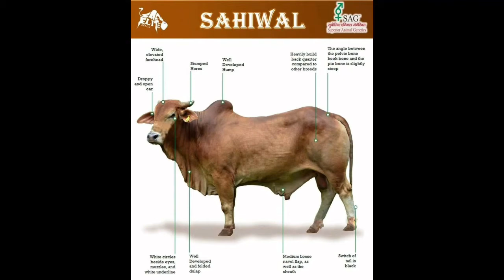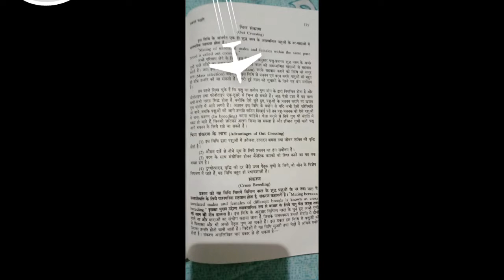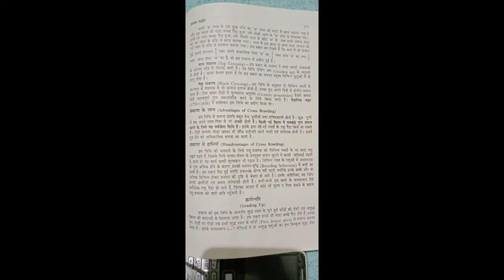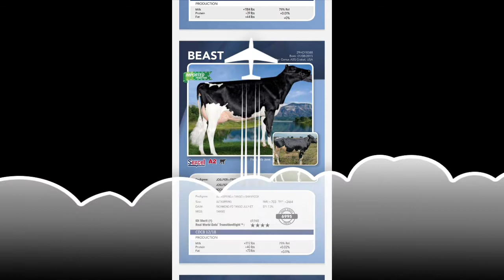BYPASS PROTEIN FOR DAIRY CATTLE IN INDIAबाईपास प्रोटीन क्या होता है ?बाईपास प्रोटीन के फायदे 🌱 🐄🌿🐂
बाईपास प्रोटीन क्या होत है पशुओं को बाईपास प्रोटीन कैसे खिलाना चाहिए और पशुओं के लिए बाईपास प्रोटीन कैसे बनाएँ https